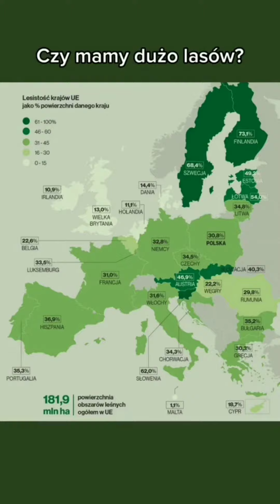D.Trump pochował żonę na polu golfowym, a Putin prowadzi dwie wojny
Codziennie niecodzienne informacje
Zapraszam na inne kanały